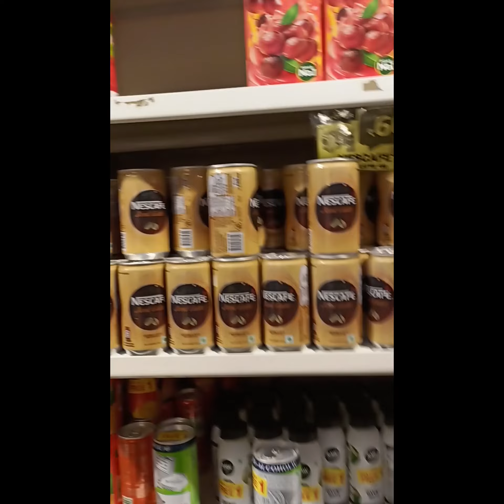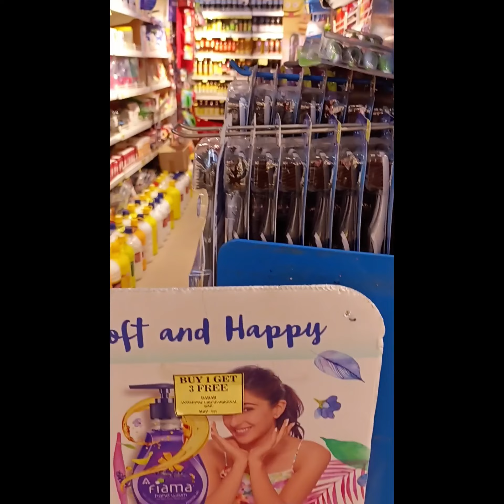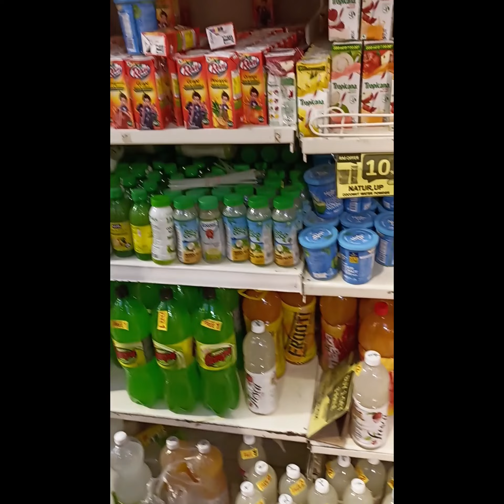Navratra vlog (1day before kanjak)